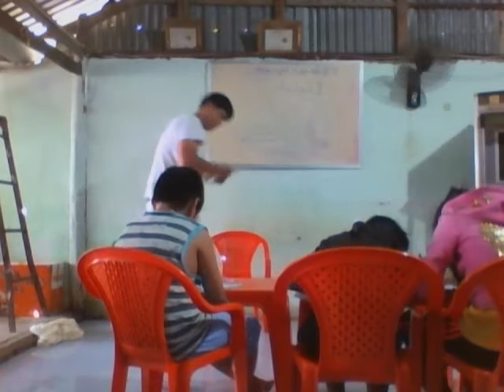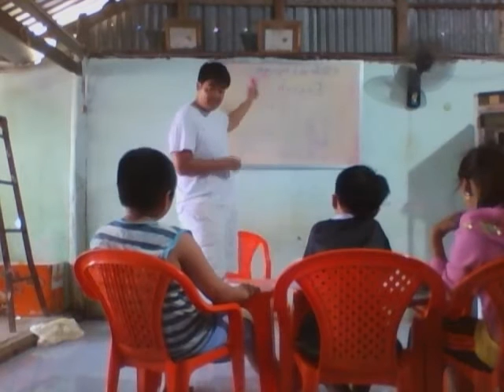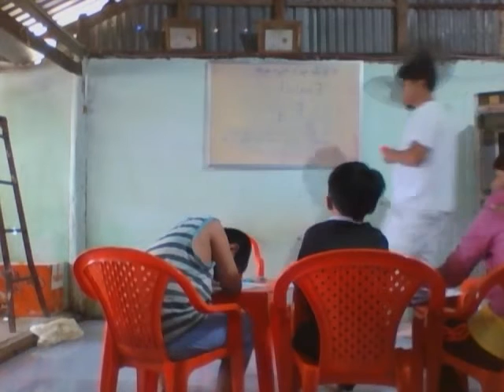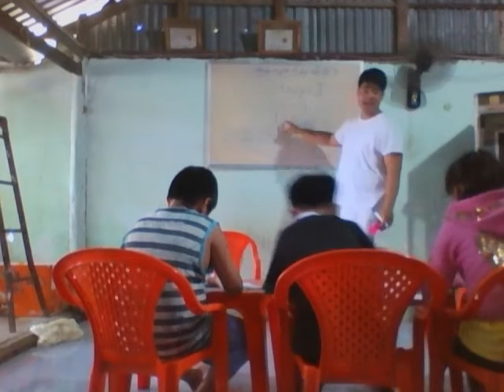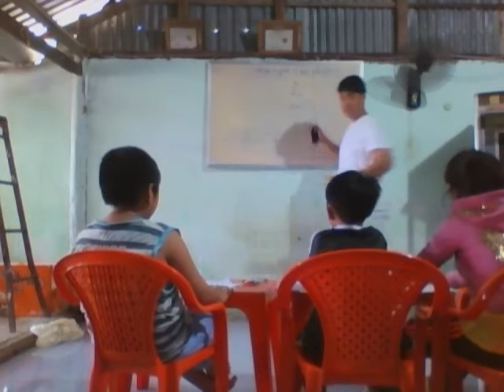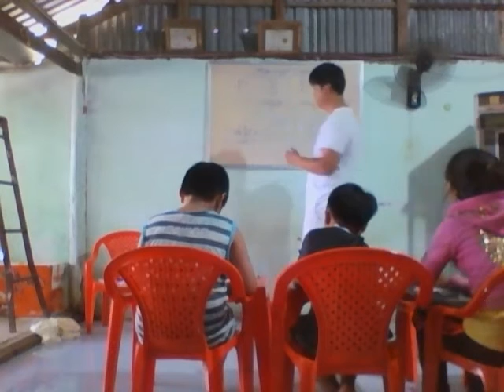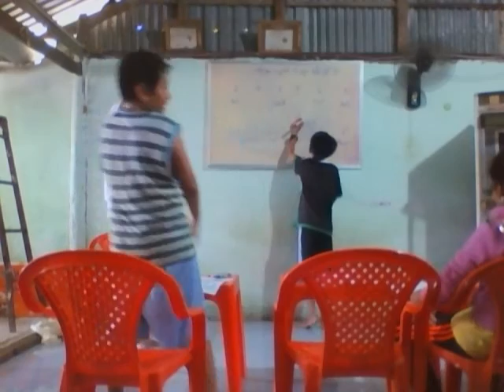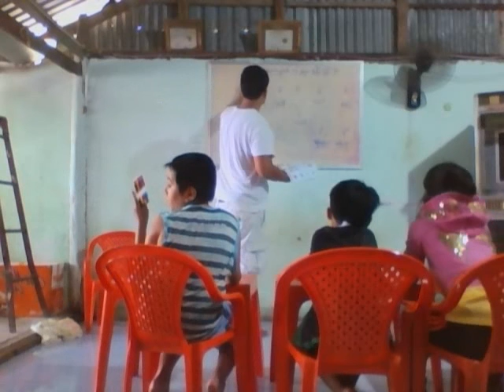First day of English Teachingpart1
First day of teaching english to kids from the countryside Vietnam.